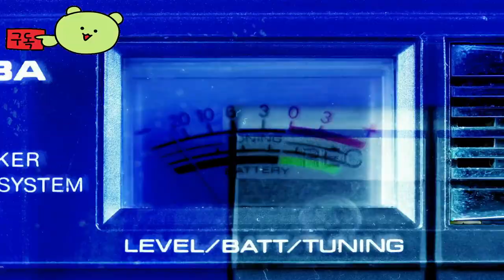Loretta 👀 Official Trailer by Jakob Butuzov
🕹️Game content
Loretta is a psychological thriller that takes the player into a self-made nightmare by making him an accessory to a heroine crime. Loretta's story revolves around a woman who handles her husband's betrayal and infidelity in the socially turbulent 1940s and reclaims her options.

⚡Game Developer
Jakob Butuzov